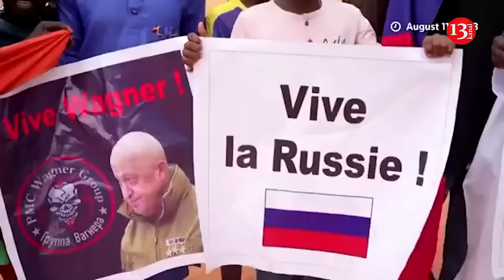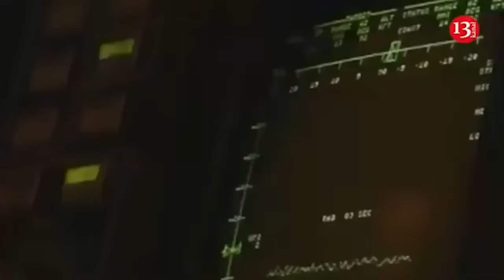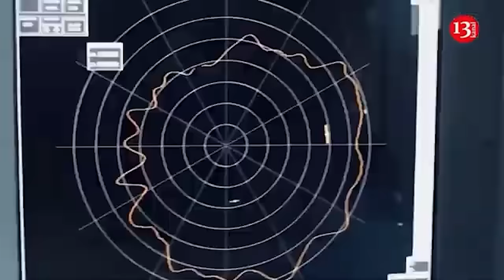Russian Wagner group was routed in Africa while trying to seize gold mines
New interesting details have emerged about the high-profile defeat of a large convoy of the Wagner group in Mali, Africa. The Russian militants were traveling with the country's junta north to seize gold mines. This was reported by Transparency International Russia. The operation turned into a colossal failure. The group encountered fierce resistance from the rebels and was almost completely destroyed. Some of the Wagnerites and Malian soldiers were taken prisoner. " Russian mercenaries in Africa are attracted primarily by commercial interests. The Kremlin provides military support to friendly regimes, strengthening their power - and in return, Russia gets access to natural resources, often bypassing local laws ," TI writes. This was the case in Mali, where Russian mercenaries tried to help the local junta seize gold deposits in order to ultimately receive a share of the profits from gold mining. Information about the defeat of the "Wagnerites" in northern Mali appeared in early August 2024. It was reported that Tuareg rebels had set a trap, as a result of which 84 Russian mercenaries and 47 Malian soldiers were killed. Among them was the administrator of the well-known far-right Z-channel The Grey Zone, Nikita Fedyakin. There were persistent rumors that some unknown Ukrainian specialists allegedly helped the Tuaregs defeat the "Wagnerites". However, no evidence of this ever appeared.
Recall, in July 2024, a large convoy of Wagnerites was ambushed in Mali. The Main Intelligence Directorate of the Ministry of Defense of Ukraine stated that they were also involved in this defeat.
Among the dozens of Wagener soldiers killed in a deadly battle against Tuareg rebels in the Malian desert were Russian war veterans who had served in Ukraine, Libya and Syria. The defeat cast doubt on the ability of Russian forces to be more effective in the region than Western troops. Reuters managed to identify 25 Russian mercenaries who were ambushed in Mali. Two of them, presumably, survived, but were captured. Among these people were experienced fighters who had survived, among other things, the "Bakhmut meat grinder." Relatives of the liquidated militants told journalists that the bodies of their relatives were simply abandoned in the Malian desert, and no one was involved in their evacuation. In "Wagner", these militants are listed as "missing in action." Complaints from families to Russian dictator Vladimir Putin and the Russian Defense Ministry were ignored. It is known that during this battle, Wagner's losses amounted to 84 fighters killed. Also, about 47 Malian soldiers died there.